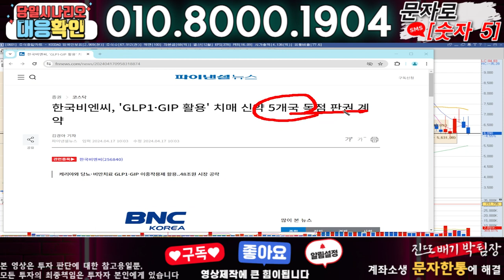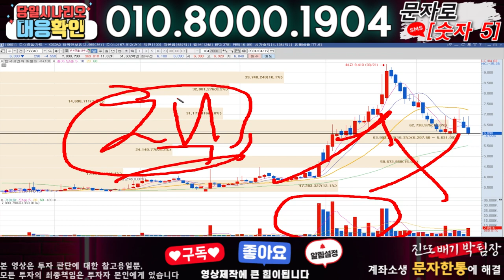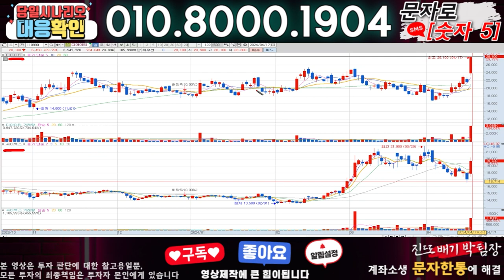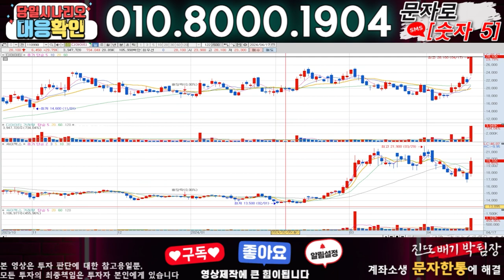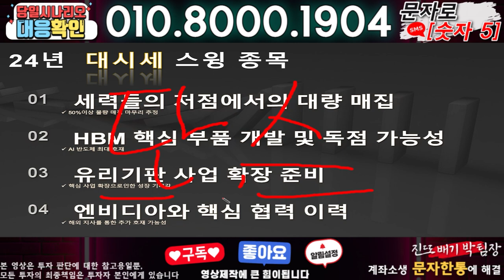한국비엔씨 ) 3분전 기습속보-공식입장발표!! 무슨일인가?